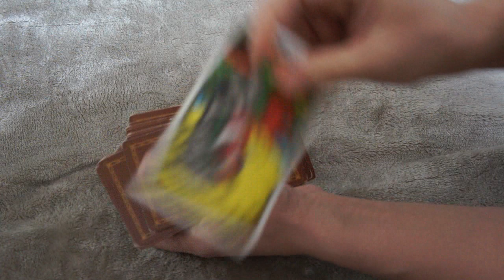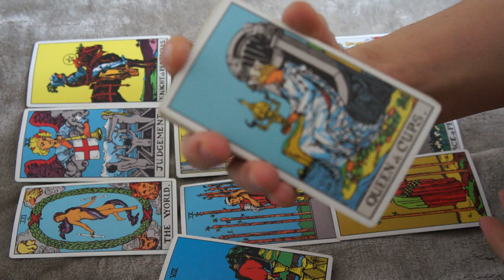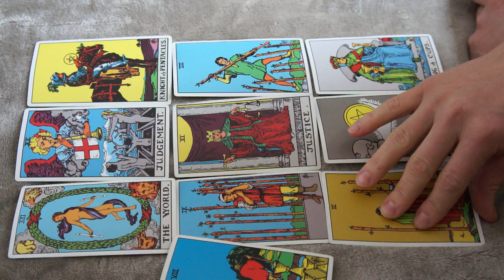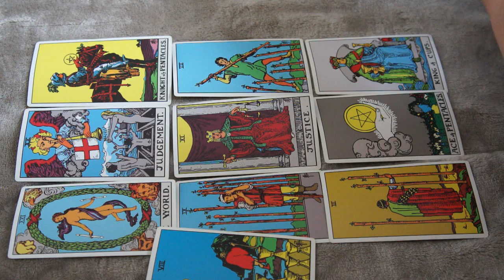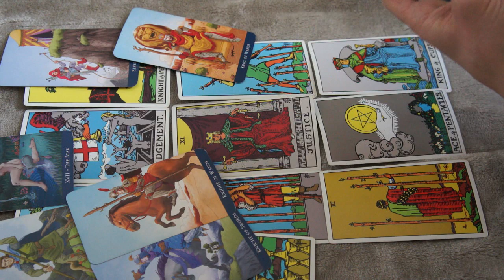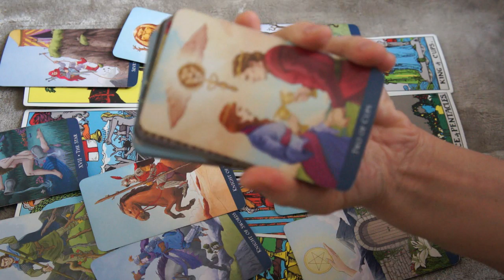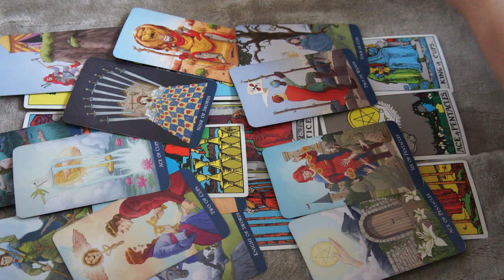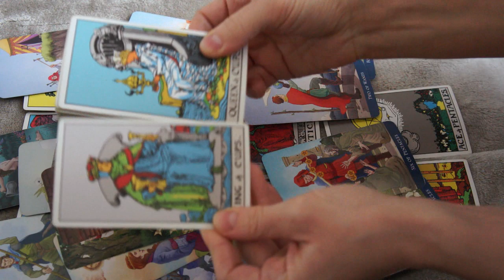DAILY WATER SIGN FEBRUARY 4 -5 * CANCER, SCORPIO, PISCES *